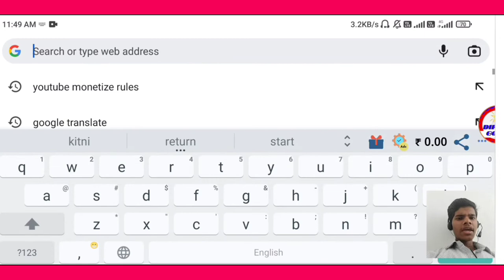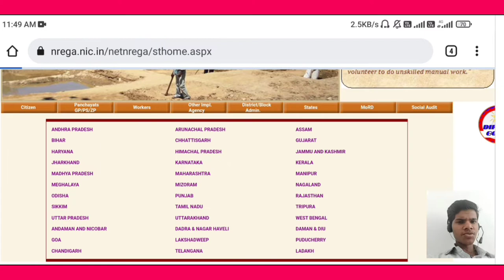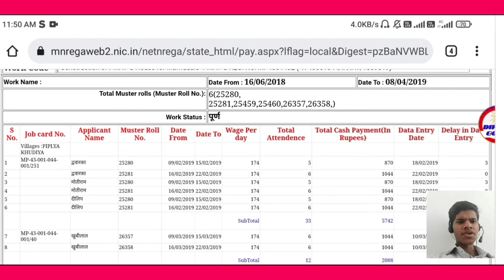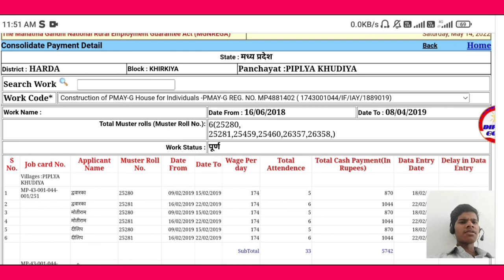Pm Aawas Yojana master roll number| Aawas Yojana job card payment status kaise check Karen. Pm awas